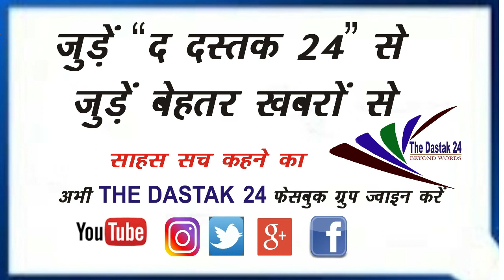1 मिनट में 10 ख़बरें | 18/01/2021 की बड़ी ख़बरें |Top News | News Nonstop I The Dastak 24